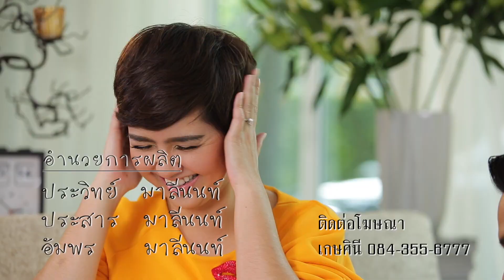รายการ Switch EP9 : ป๋อ-ณัฐวุฒิ ตอน1 [ออกอากาศ 02/12/57]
รายการ Switch EP9

แขกรับเชิญ "ป๋อ ณัฐวุฒิ"
ออกอากาศทาง ช่อง 3 Family ทุกวันอังคาร เวลา 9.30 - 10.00 น.
ผลิตรายการ บริษัท Fork Tender Entertainment จำกัด